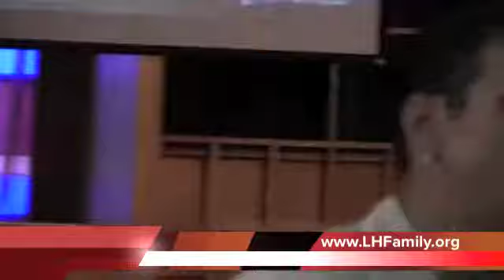Barry Reber - Freedom From the Trap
Pastor Barry Reber teaching on getting freedom from God for the traps of life at Lifehouse Fellowship Church